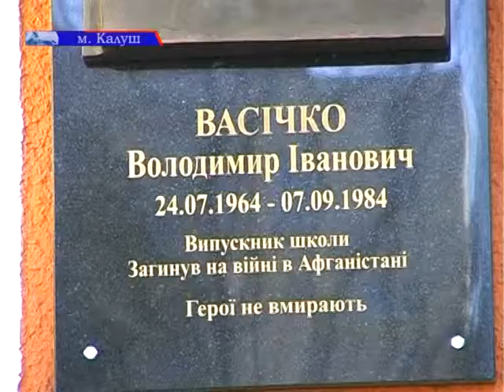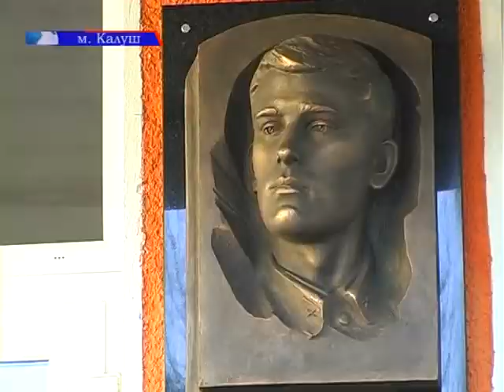Відкриття меморіальної дошки учаснику Афганської війни Володимиру Васічку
15 лютого – День виведення радянських військ з Афганістану. Напередодні його відзначення в ЗОШ №6 м. Калуша відбулося урочисте відкриття меморіальної дошки випускнику школи, учаснику Афганської війни Володимиру Васічку. Детальніше – далі.